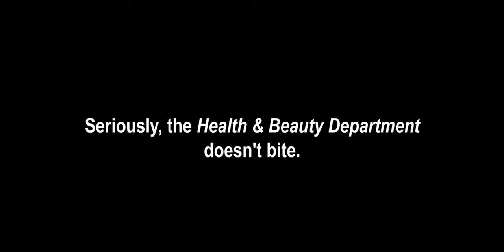Episode IX - REY finds OCHI's Dagger Thingy (sTKar Wars)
I tried this one time... and bled profusely...

God bless,
TKToons